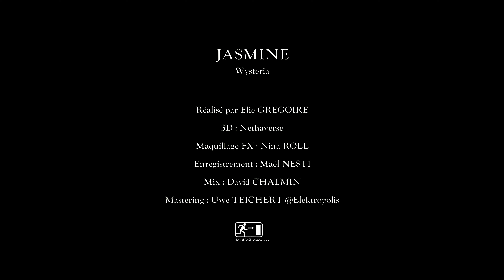WYSTERIA - Jasmine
Jasmine (2024)

Réalisation : Elie Gregoire
3D animation : Nethaverse
Maquillage FX : Nina Roll
Enregistrement : Mael Nesti
Mix : David Chalmin
Mastering : Uwe Teichert at Elektropolis
Accompagnement Grand Bain de L'Autre Canal